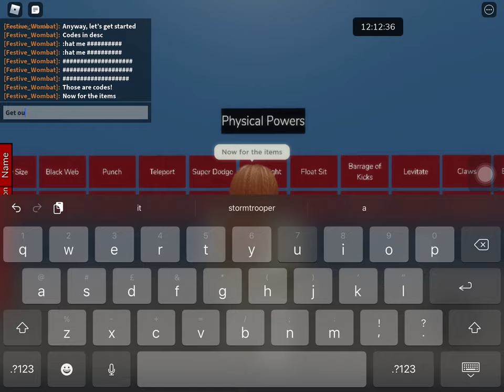Roblox Helix Ascent how to make Black Widow (Solo movie)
The codes:

Credit to Holly Jolly Llama#2109 for the morph

———OPTIONAL———
:crm me 192
———OPTIONAL———